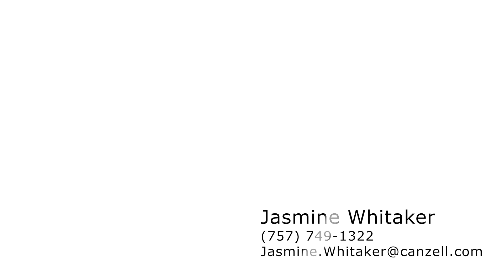321 Sterling St, Norfolk, VA